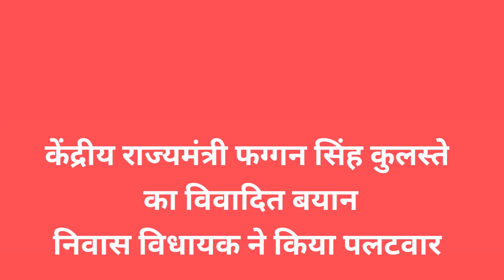केंद्रीय राज्यमंत्री फग्गन सिंह कुलस्ते का विवादित बयान,निवास विधायक ने किया पलटवार